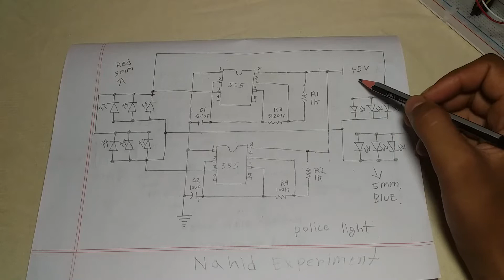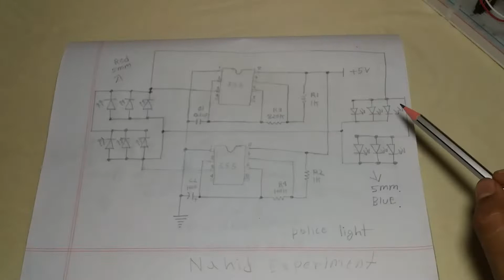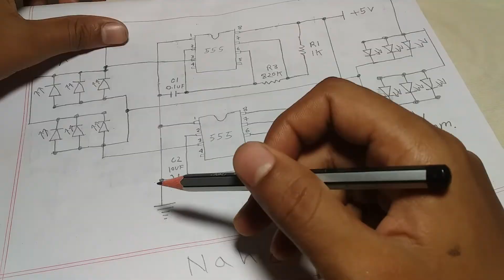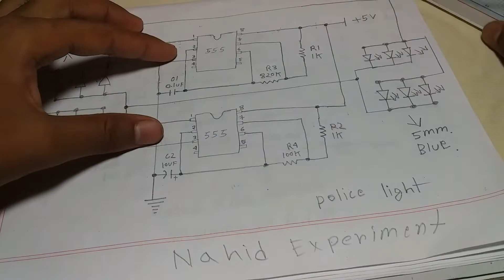Homemade Police Car Light With 555 Timer ic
In this video I'm going to show you. How Homemade Police Car  Light With 555 Timer Ic.

1. IC- NE555 ( 2pic) and Ic base ( 2pic)
2. LED- Red 5mm ( 6pic), Blue 5mm ( 6pic)
3. Resistor- 100K, 1K ( 2pic)
4. Capacitor- 10uf, 104pf
5. Zero pcb

Other Tag:
police light circuit using 555 timer,
police flasher light circuit using 555 ic,
how to make a police strobe light with ic ne555,
555 timer ic blinking led,
555 ic flasher circuit,
555 timer ic led flasher,
homemade police car light with 555 timer ic jeep,
homemade police car light with 555 timer ic projects
police flashing led circuit
Police LED Flasher Circuit diagram
Flashing LED circuit using 555 timer
LED light flasher circuit diagram